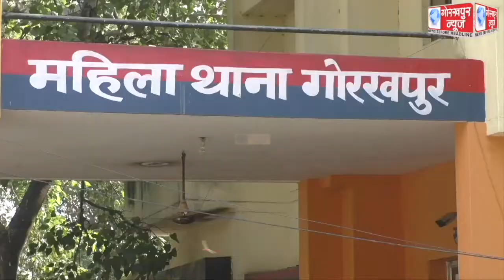मिशन शक्ति अभियान की जिले की नोडल अधिकारी मनीषा त्रिघाटिया ने किया महिला थाने का औचक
मिशन शक्ति अभियान की जिले की नोडल अधिकारी मनीषा त्रिघाटिया ने किया महिला थाने का औचक निरीक्षण व्यवस्थाओ का लिया जायजा, कहा,थाने पर आने वाली महिलाओं से सहानभूति पूर्वक आया जाए पेश,उनकी समस्याओ का त्वरित गति से किया जाए निस्तारण।।।